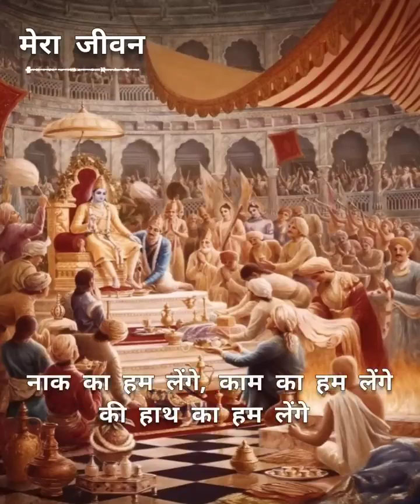Amrit Hai Hari Naam Jagat mein#short#vidio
Amrit Hai Hari Naam Jagat mein